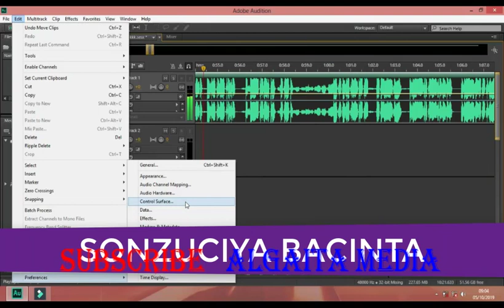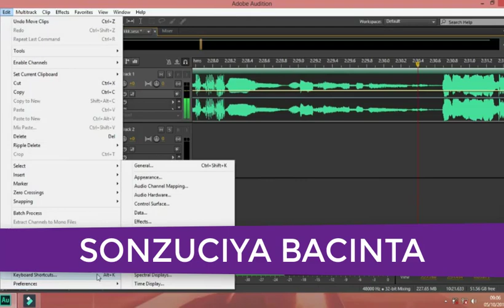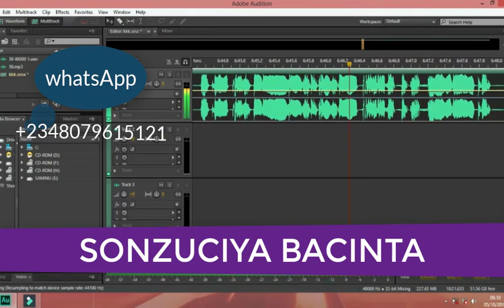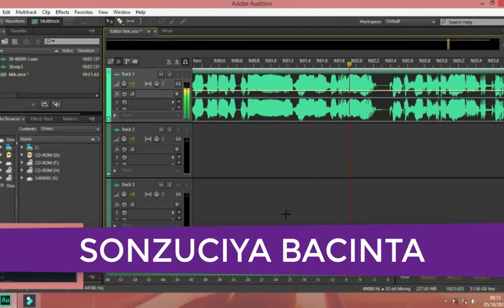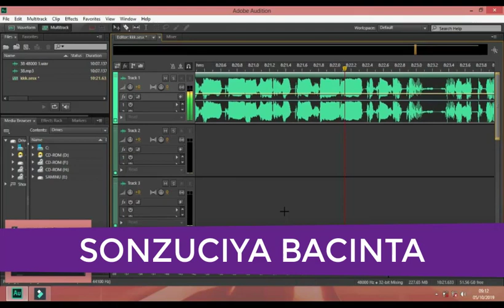Son Zuciya Bacinta Hausa Novel EPISODES 8